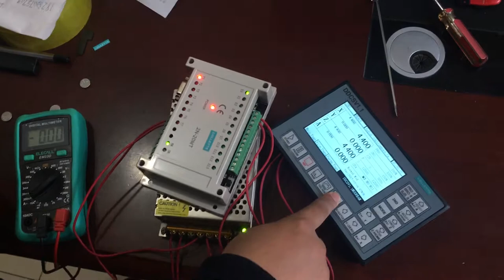ddcsv1 1+plc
DDCSV2.1 has made the following changes on the basis of DDCSV1.1:
1:The input signal is modified to support the NPN switch;
2: Support limit and the home share the input port;
3: Use the more stable FLASH, to ensure that no program loss;
4: Upgrade algorithm, support soft interpolation, modified V1.1 version of arc
interpolation bug;
5: Upgrade the power module, the system is more stable.